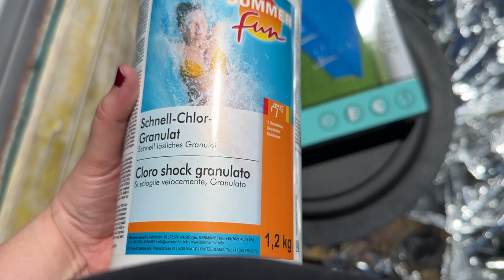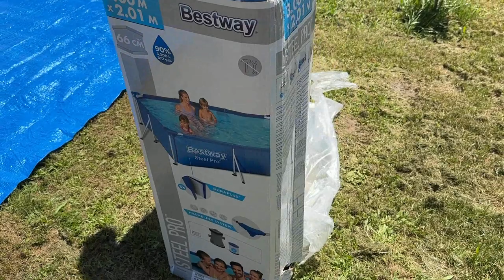NUOVA PISCINA ,MONTAGGIO E ANDIAMO AL LAGO ... VLOG GIUGNO 2023